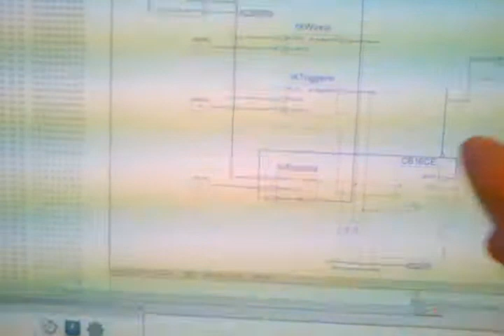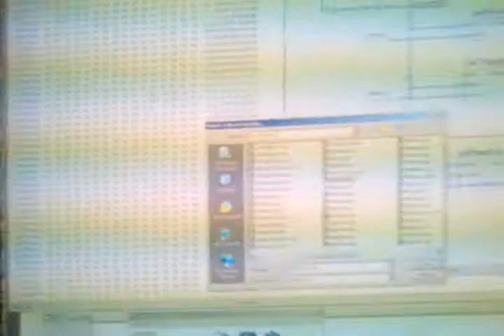Using PipeOuts with the Opal Kelly board - ep 23a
In this episode, we've modified the slow counter to be a fast one (effectively using the least significant 16b of the old counter).  The counter is no longer driven by the 50MHz FPGA clock, but by the 48MHz ti_clk from the okHost module.  This is being piped directly back to the PC through a FrontPanel interface that will write the raw binary data to a file.

I've set the GUI to record 100,000 bytes (50,000 counts for 16b data).  When it's complete, we'll see that the counter was working gloriously, but that there are "holes" in the data.  This is because the USB interface occasionally has to "take a break" for the USB to catch up, and during this time period, the counter is still counting.